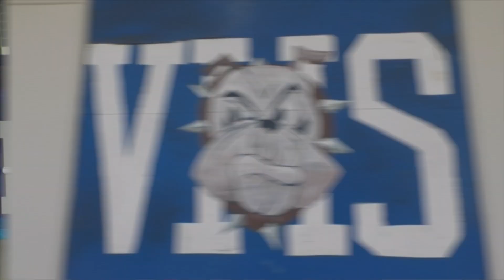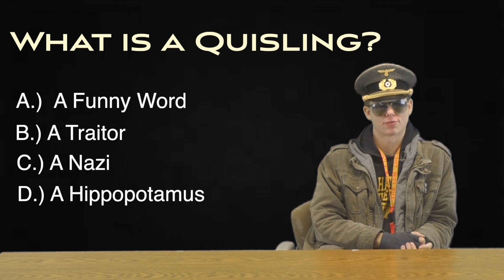Season 7 Episode 1 of WVHS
We are finally back for Season 7 of WVHS! We hope you enjoy our new season and crew.